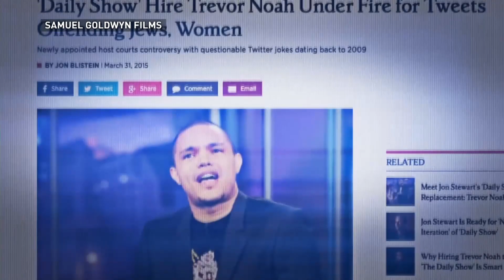Political correctness gone too far?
Comic Mike Ward was ordered to pay $42,000 for using a child as a punchline in his standup act